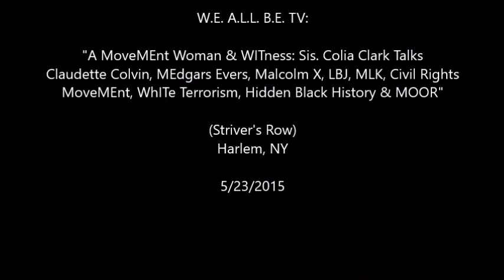A MoveMEnt Woman: Sis Colia Clark Talks Claudette Colvin, MEdgars Evers, Malcolm X, LBJ, MLK, & MOOR